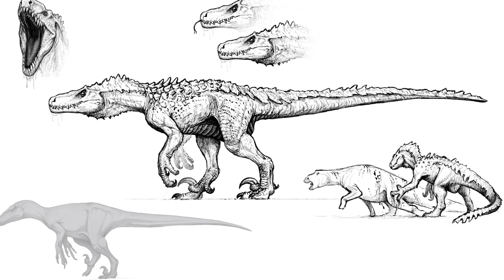The Isle - HYPO UTAH PREVIEW, BARYONYX PROGRESSION & STALKING, HUNTING TRIKE FAIL ( Bary Gameplay )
The Isle - HYPO UTAH PREVIEW, BARYONYX PROGRESSION & STALKING, HUNTING TRIKE FAIL ( Bary Gameplay ) w/ Anthomnia!
Enjoyed the video? Prove you’re reading this, COMMENT: Bary

The Isle - The Isle Gameplay (Ep 1 / Episode 1) - Funny Moments Gameplay
ARK - Ark Survival Evolved - Modded Survival (Ark Ep 1 / Episode 1) Gameplay
ARK Survival Evolved Dev Kit - ARK Dev Kit (ARK Survival Evolved)